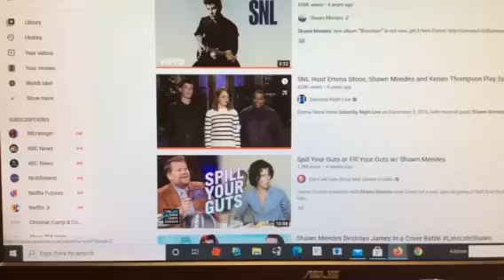SNL Host Emma stone, Shawn Mendes and Kenan Topmpson play secret Santa